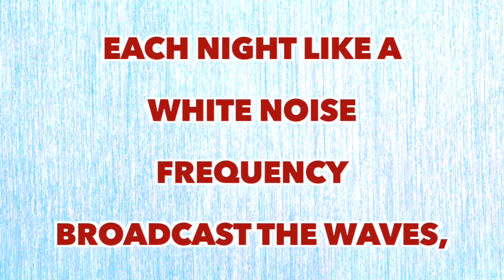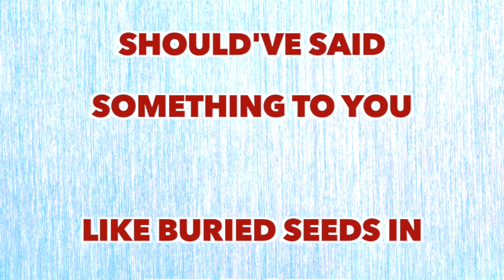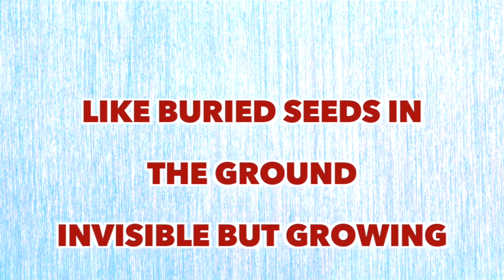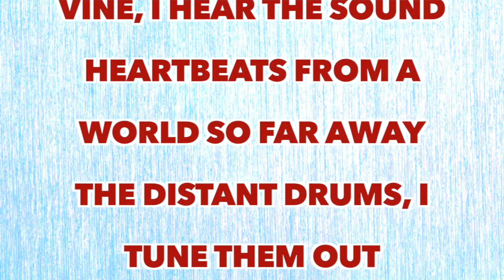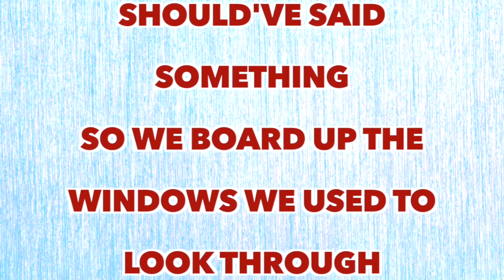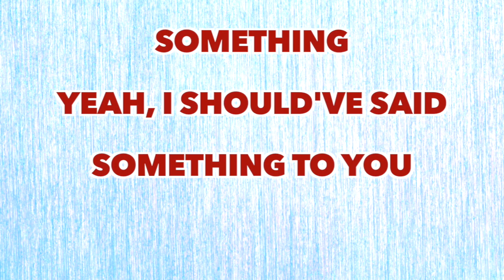Rise Against - Politics of Love [Full Song Lyrics]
"Politics Of Love"

I hear your voice in the wind
It follows me, it cuts right through the noise
As we spin on dance floors made of ice
So rest your hand in mine
Steady now, ignore the sound
The breaking lines
The crack beneath our feet as time runs out
Each night like a white noise frequency
Broadcast the waves, I tune them out
Clear signs outlined
But I couldn't see what I see now

I should've said something to you
When I saw you walk away, instead I did nothing
And now you're gone and it's too late
We board up the windows we used to look through
I should've said something, I should've said something to you

Like buried seeds in the ground
Invisible but growing
Underneath pushing out
Now tangled in the vine, I hear the sound
Heartbeats from a world so far away
The distant drums, I tune them out
Each night right before I fall asleep
I hear them now

So we board up the windows we used to look through
I should've said something, yeah, I should've said something to you
I should've said something, yeah, I should've said something
I should've said something, I should've said something, I should've said something
Yeah, I should've said something to you